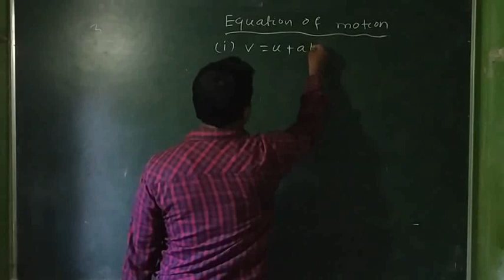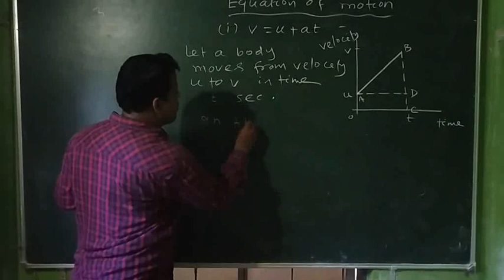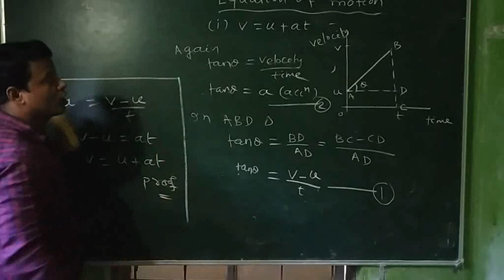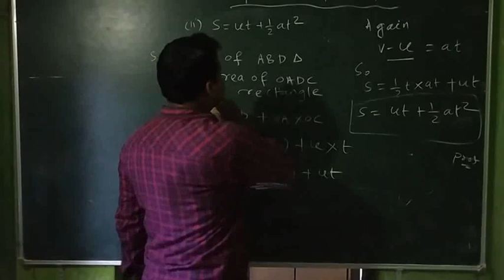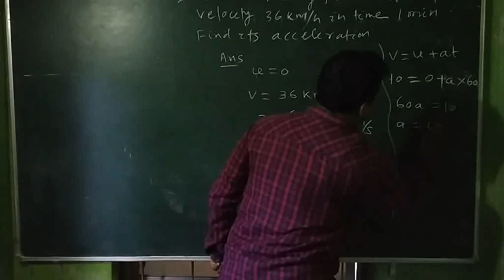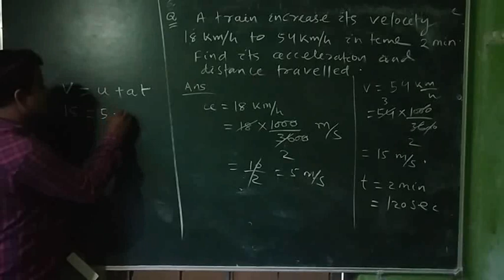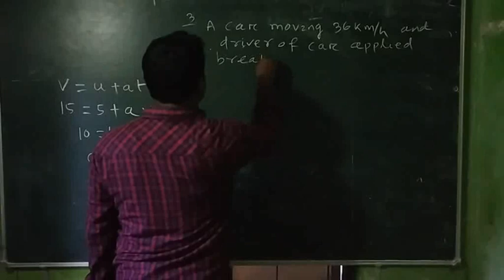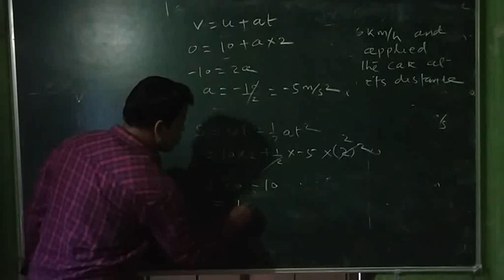Motion in a straight line class 4 by H.S sir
Eminent teaching method...